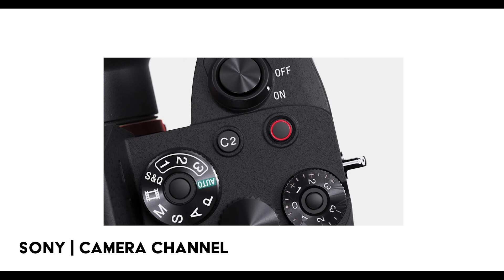𝐒𝐎𝐍𝐘 𝐂𝐀𝐌𝐄𝐑𝐀𝐒 coming in 2023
Looking into the future for the 2023 line up of Sony Cameras.

0:00 Open
0:11 APS-C Cameras
1:46 A9III
3:39 A7CII
4:46 A7SIV
7:04 A1
7:59 Closing Thoughts

Sony A7SIII
Sony A7IV
Sony 24-105 f4 G OSS
Sony 100-400 f4.5-5.6 GM
Sony 50MM f1.2 GM
Sennheiser MKH 416
Aputure 300D

Produced By Karl Weinreich

THIS IS FOR SEO. THANK YOU MOVE ALONG